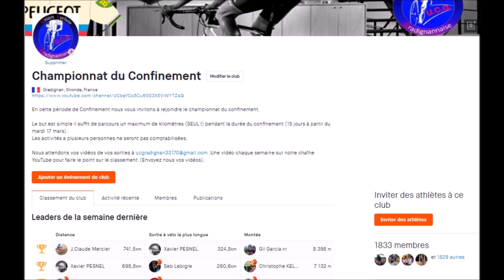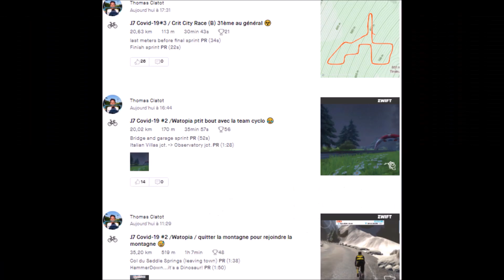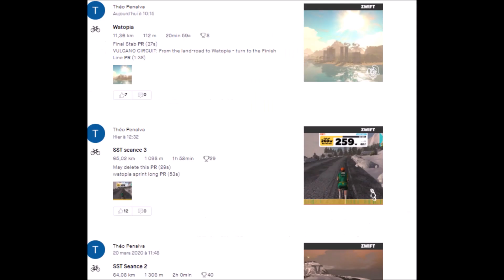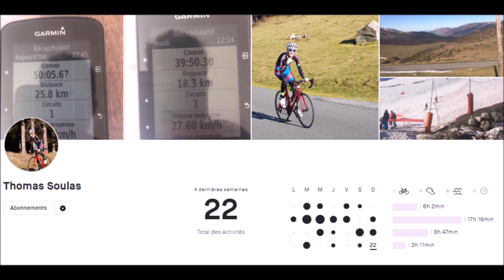Championnat de cyclisme du confinement #1